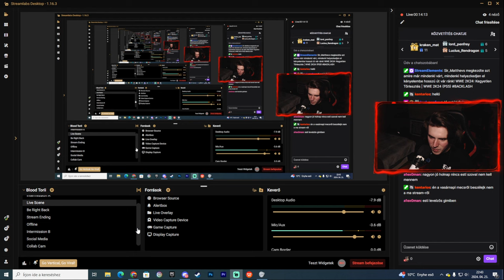A RENESZÁNSZ ÉRA | WWE 2K24 (PS5)